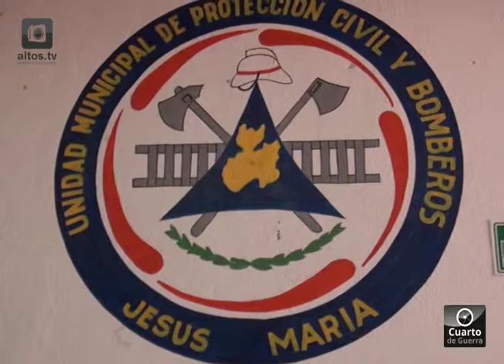Realizarán operativos en Cerro Gordo para evitar asaltos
Aseguro nuevo director de policía de Jesús María que la seguridad de la gente es la prioridad